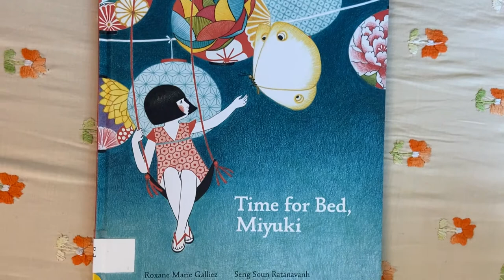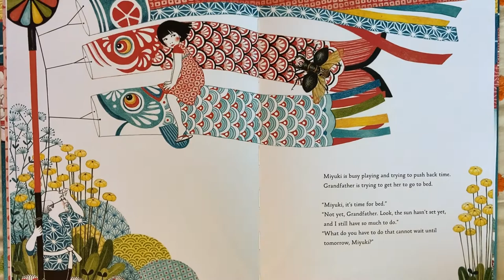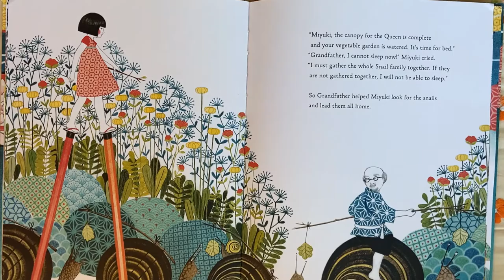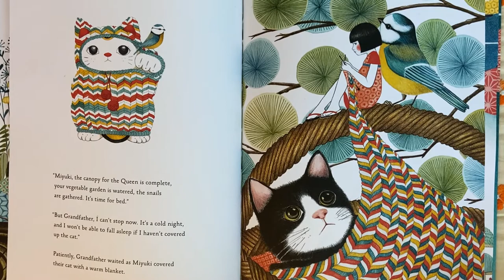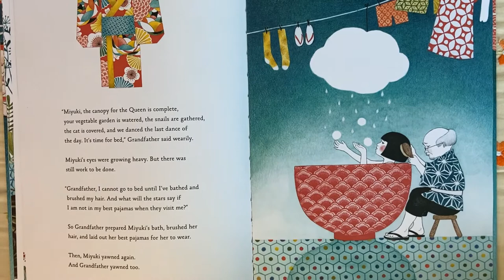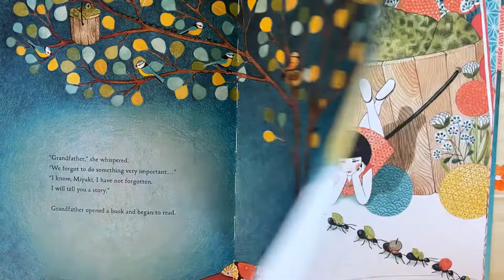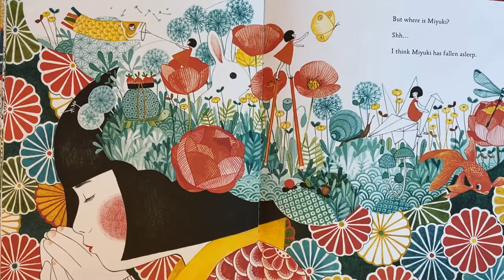Time for Bed, Miyuki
Written by: Roxane Marie Galliez
Illustrated by: Seng Soun Ratanavanh